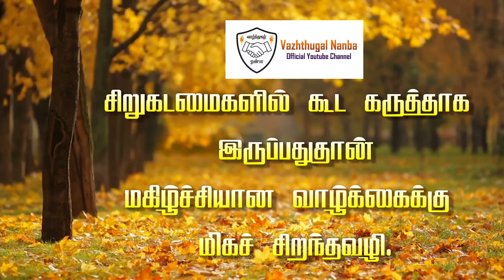பத்து வெற்றிகளைவிட ஒரு சமாதானம் மேலானது | POWERFUL MOTIVATION IN TAMIL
உங்கள் வெற்றிகரமான வாழ்க்கைக்கு வழிகாட்டும் உயர்ந்த பொன்மொழிகள் இதோ உங்களுக்காக... இதில் இடம்பெற்றிருக்கும் உயர்ந்த மனிதர்களின் ஒவ்வொரு சிந்தனைகளும் நிச்சயம் உங்கள் வெற்றிக்கு வழிகாட்டும்.

வாழ்த்துக்கள் நண்பா...

இன்னும்  சில பொன்மொழிகள் உங்களுக்காக...

tamil motivational album songs, tamil motivational audio songs,
tamil motivation black screen, tamil motivational background music, tamil motivation channel, tamil motivation class, tamil motivational cut songs, tamil motivation cartoon, tamil motivational caller tune, tamil motivational comedy,
exam failure motivation tamil, tamil motivation full screen whatsapp status, tamil motivation full movie, tamil motivation for study, tamil motivation full screen status,